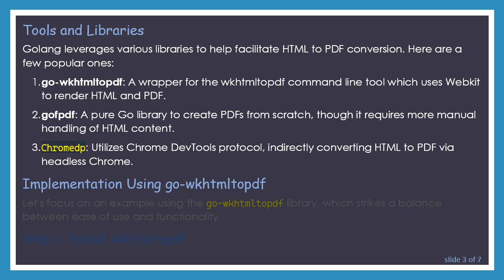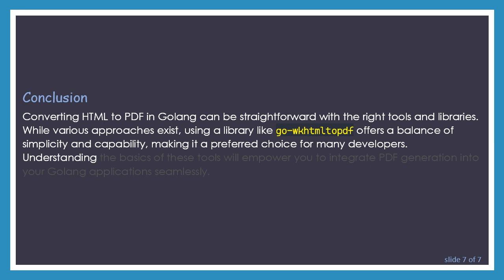Effortlessly Convert HTML to PDF in Golang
Learn how to convert HTML to PDF seamlessly using Golang in this comprehensive guide. Ideal for developers seeking efficient methods for HTML to PDF conversion.

In web development, converting HTML to PDF is a common task, especially for generating reports, invoices, and other documents dynamically. Golang (or Go), with its focus on simplicity and performance, offers several ways to achieve this. In this post, we'll explore how to effectively convert HTML to PDF in Golang.

Why Convert HTML to PDF?

Before diving into the technical details, it's worth considering why one would need to convert HTML to PDF.

Standardized Format: PDFs maintain their layout and design across different devices and operating systems.

Print-ready: Unlike HTML, which can vary across browsers, PDFs are ready for printing without any formatting issues.

Archival: PDFs are easy to archive and share, ensuring that the document remains unchanged.

Tools and Libraries

Golang leverages various libraries to help facilitate HTML to PDF conversion. Here are a few popular ones:

go-wkhtmltopdf: A wrapper for the wkhtmltopdf command line tool which uses Webkit to render HTML and PDF.

gofpdf: A pure Go library to create PDFs from scratch, though it requires more manual handling of HTML content.

Chromedp: Utilizes Chrome DevTools protocol, indirectly converting HTML to PDF via headless Chrome.

Implementation Using go-wkhtmltopdf

Let's focus on an example using the go-wkhtmltopdf library, which strikes a balance between ease of use and functionality.

Step 1: Install wkhtmltopdf

First, ensure you have wkhtmltopdf installed on your system. You can download it from the official site or use your package manager.

Step 2: Install go-wkhtmltopdf

Install the wrapper library for Golang.

Step 3: Code to Convert HTML to PDF

Below is a sample code snippet to convert a simple HTML string to a PDF file:

This code creates a simple HTML content and converts it into a PDF file. The output will be saved as output.pdf in the current directory.

Conclusion

Converting HTML to PDF in Golang can be straightforward with the right tools and libraries. While various approaches exist, using a library like go-wkhtmltopdf offers a balance of simplicity and capability, making it a preferred choice for many developers. Understanding the basics of these tools will empower you to integrate PDF generation into your Golang applications seamlessly.